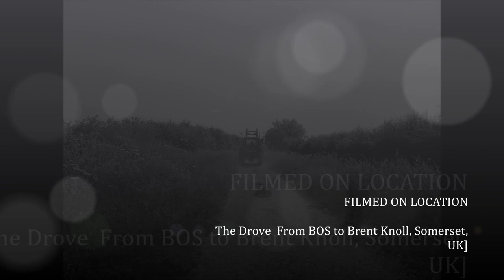A Hike To The Top of Brent Knoll, Part I, 'The Start Along The Drove Cross Country'by Sheila, June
Another lovely hike in the Somerset countryside--starting with a few photos I took while on the bus section the actual walk started on the outskirts of Burnham-On -Sea---branching off from the main coastal road near the old dairy-- and heading along the drove--a track that leads straight to the village of Brent Knoll and a route stated by some historians to have been the trail used by Joseph of Arithemea on his journey to Glastonbury to plant a part of the 'Crown of Thorns' worn by Jesus at his crucification---with bushes still evident today in Glastonbury. Somerset is full of myths and legends and many truths .Anyway I wander along enjoying the sunshine the Summer is late arriving this year and good weather sporadic so I am out as much as possible to do my hiking. more videos to follow folks as I progress towards the Knoll